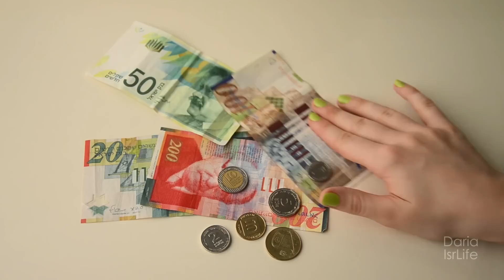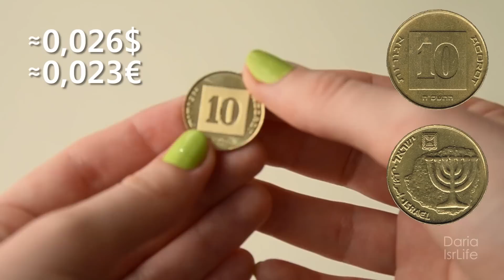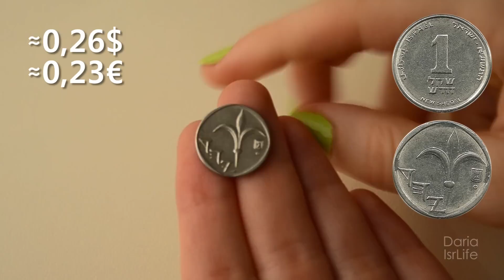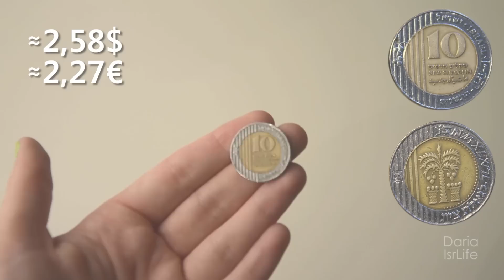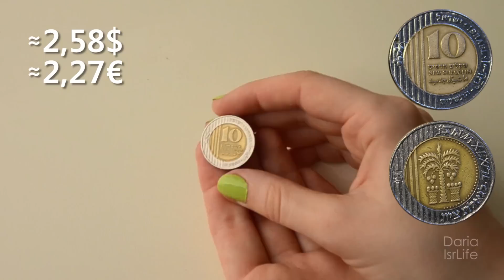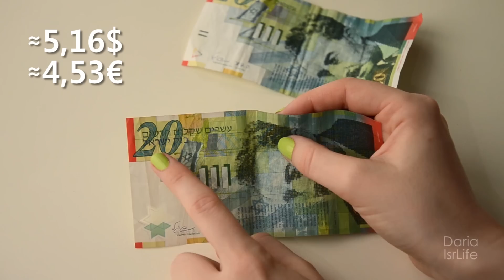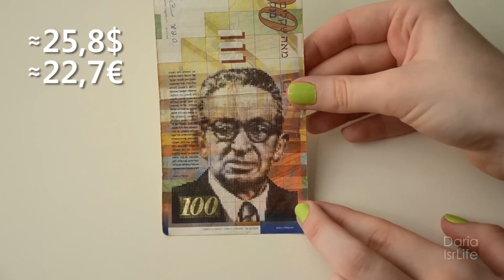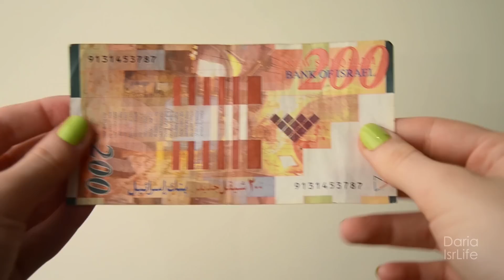НОВЫЙ ИЗРАИЛЬСКИЙ ШЕКЕЛЬ | Деньги Израиля | Жизнь в Израиле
Официальные деньги государства Израиль, монеты и банкноты и что можно на них купить =)